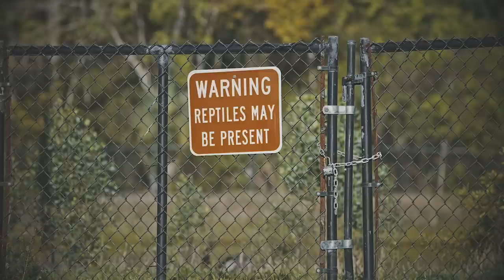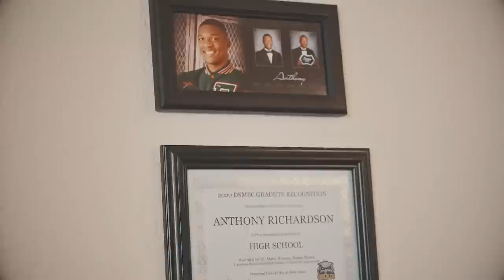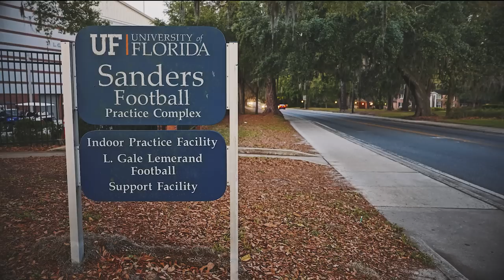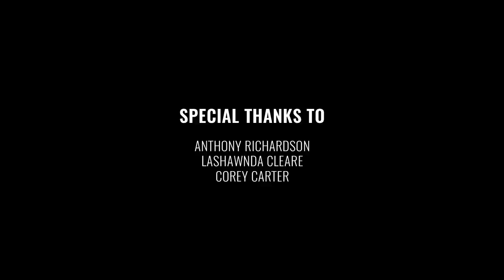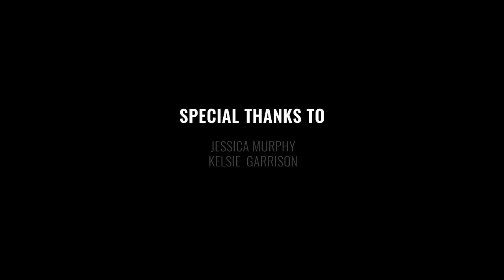This Is... The Swamp | Gainesville's Own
Anthony Richardson… just a kid from Gainesville who always knew he one day wanted to be a Gator.  In this episode, we follow his journey as he prepares for the NFL Draft, and also take a look back at some of the key moments on his quest to become a legend.

From scoring touchdowns, to jumping over defenders, Anthony Richardson was a human highlight reel in the Orange and Blue. This episode goes on the road with him to the NFL Combine, and to Jacksonville, Fl as he prepares and trains for his Pro Day.

We get a look inside the Indianapolis Colts draft room and hear from Head Coach Billy Napier, teammates Ricky Pearsall, Trevor Etienne, Ja'Quavion Fraziars, and more.  Get the full story from those who were there to see it first hand.

0:00 Intro
2:49 Pro Day Training
6:29 Early Football Memories
7:36 Gator Days
10:40 Family Story
15:01 Pro Day
19:05 Draft Suit Fitting
20:30 NFL Draft
23:14 Credits